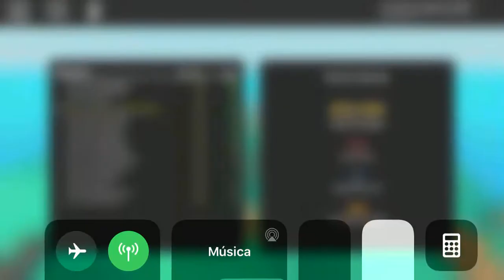Painter | BIG Paintball